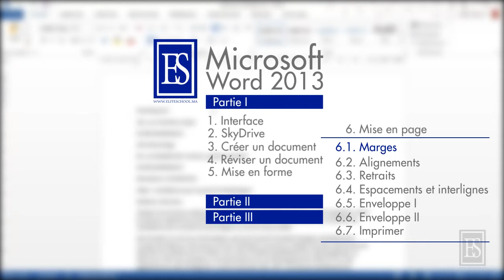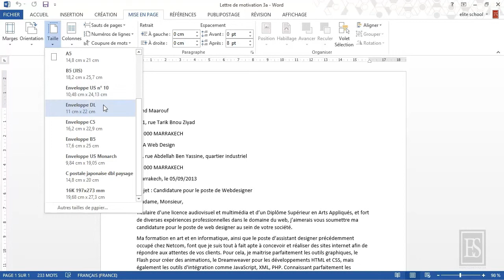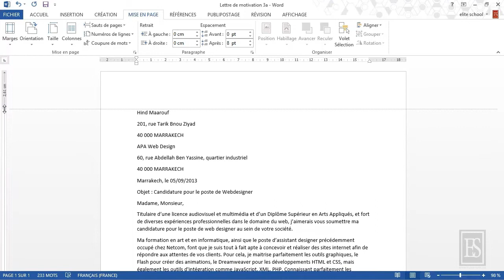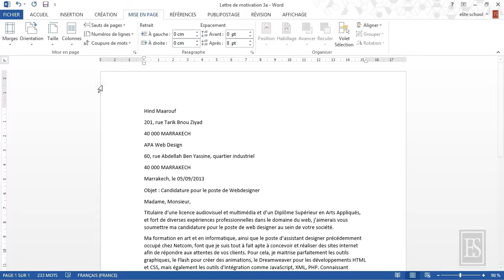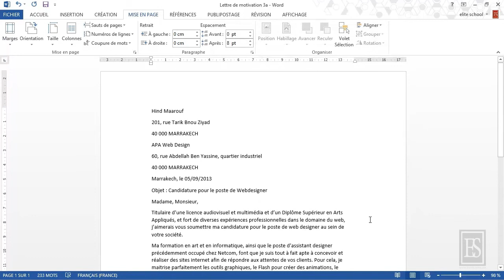Microsoft Word 2013 6.1. tailles, Marges et orientation.